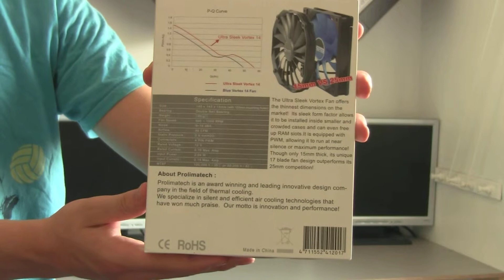Prolimatech USV 14 First Look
This is a super quick unboxing of Prolimatech's Ultra Sleek Vortex 14 fan.